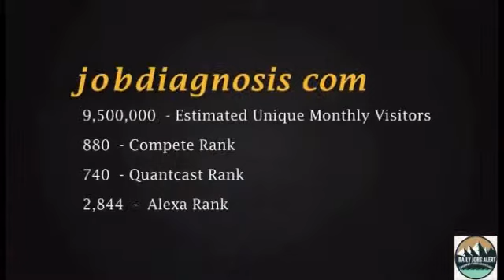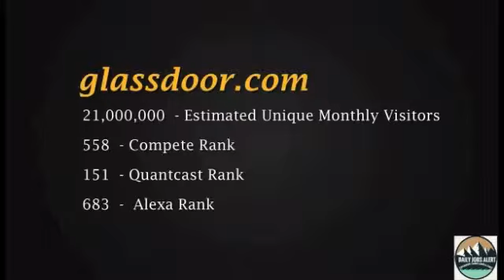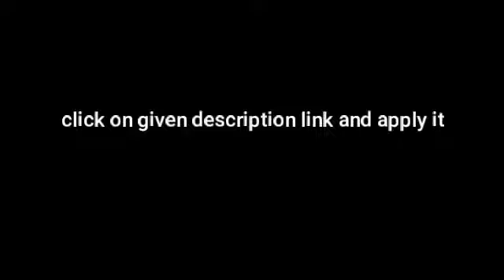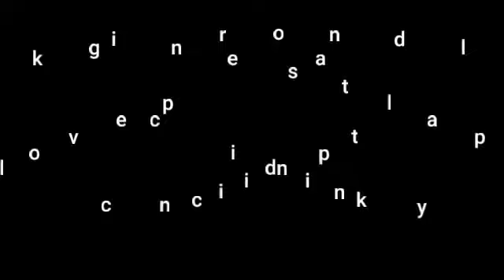Senate of Pakistan Jobs 2019 | Accountant Jobs | Latest vacancy in bank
Vacancies:

01 Director (BPS-19)
02 Assistant Director (BPS-17)
01 Assistant Engineer (BPS-17)
04 Assistant Private Secretary (BPS-16)
12 Stenotypist (BPS-14)
02 Urdu Typist (BPS-09)

Cities/Location:

Jobs for all Pakistan

How to Apply:

Fill the application form and send it to given address in advertisment.

Last Date:

19-06-19

Gender:

Male Female